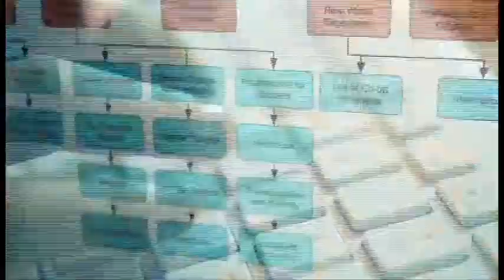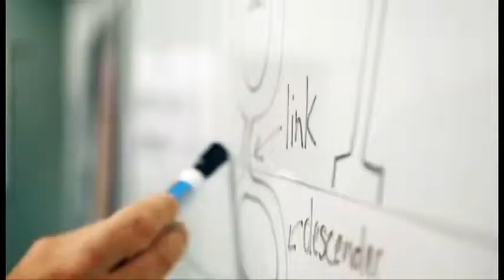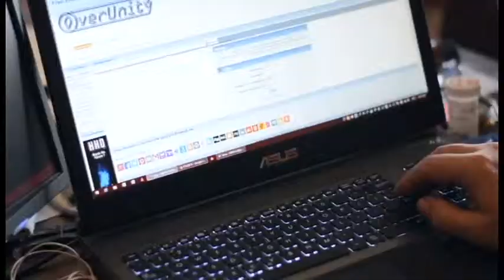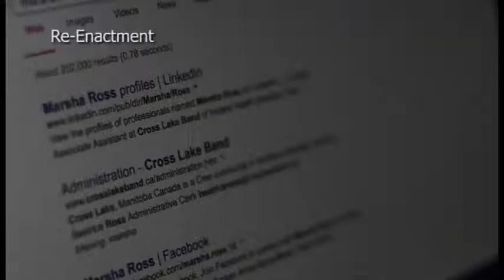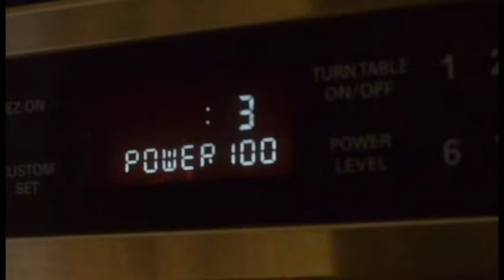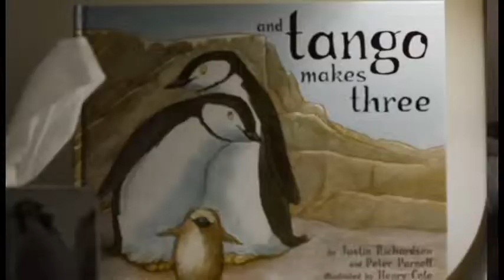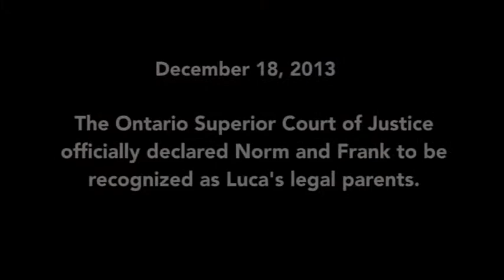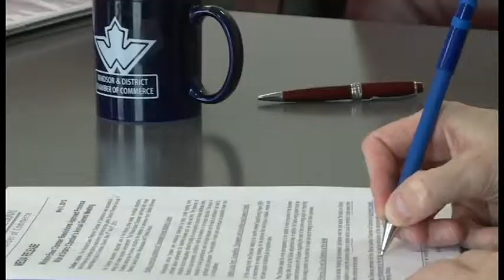News Reel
Reel

Stand-up
First - written by me.
The rest were shot and written by me.
0:03-0:36

News read
0:37-1:41

Camera Work
Shot and edited by me.
1:41-2:26

Short documentary
Edited for time
Shot, written and edited by me.
2:31-4:05

Short news feature
4:10-7:42

News story
7:43-9:23